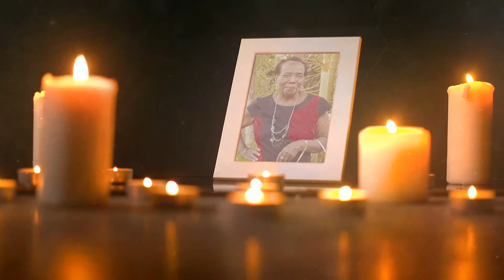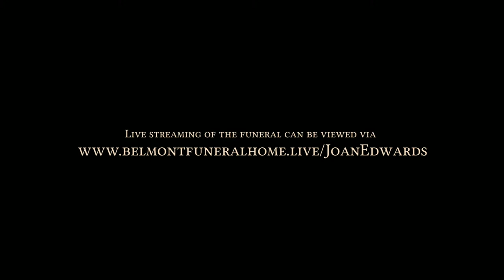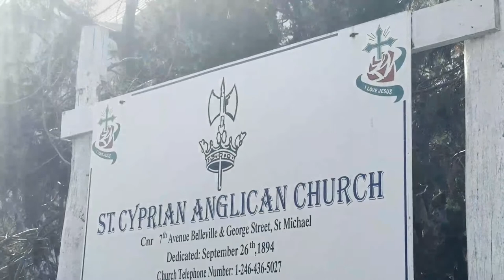Celebrating the Life of Joan Alwyne Edwards